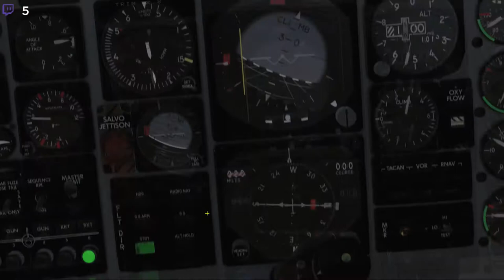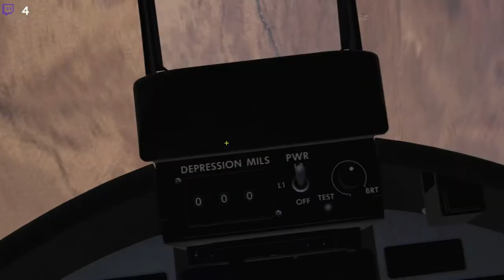DCS Freedom Inc IX: Jakten på Guldet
Freedom Inc: I Privat Tjänst

37. Stridsflygsdivisonen (Reserv) - Ceasar Grön

Computer Specs
GPU:   MSI GeForce RTX 2070 Super 8GB
CPU:   AMD Ryzen 5 3600 Processor (3.6GHz)
Memory:   32 GB RAM
Resolution:   1920x1080 @ 144Hz